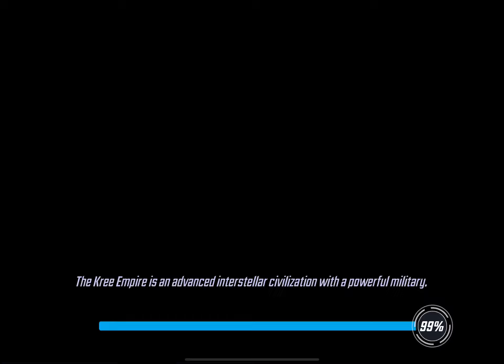Marvel Strike Force: (Part 93)